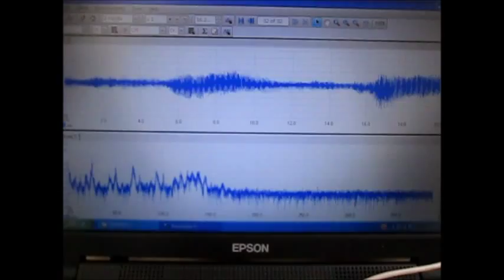流水式超音波洗浄（超音波シャワー）ultrasonic-labo